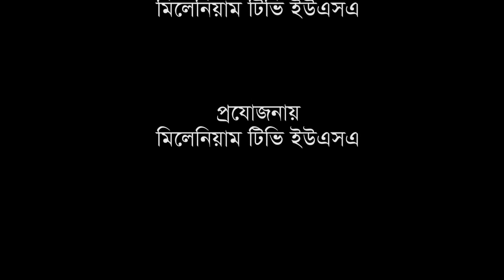Ajker America : Millennium TV USA, Bangla Talk Show, Part : 262, 05-2016